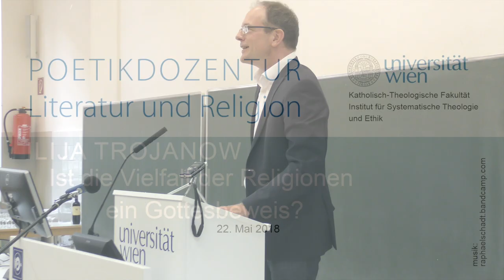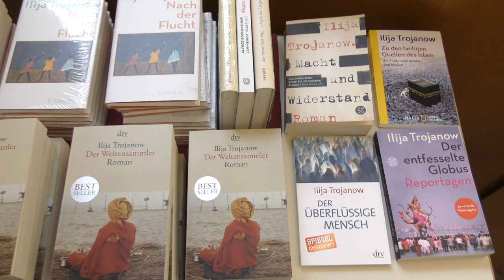Ilija Trojanow - Poetikvorlesung: Ist die Vielfalt der Religionen ein Gottesbeweis?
Poetikvorlesung von Ilija Trojanow am 22. Mais 2018
IST DIE VIELFALT DER RELIGIONEN EIN GOTTESBEWEIS?
Der Weltensammler als spiritueller Grenzgänger

Einführung: Jan-Heiner Tück

"Poetikdozentur Literatur und Religion"
Katholisch-Theologische Fakultät der Universität Wien

Kamera & Schnitt: David Friesacher